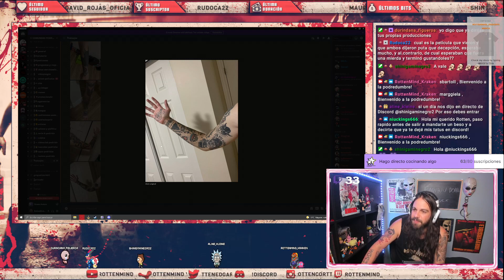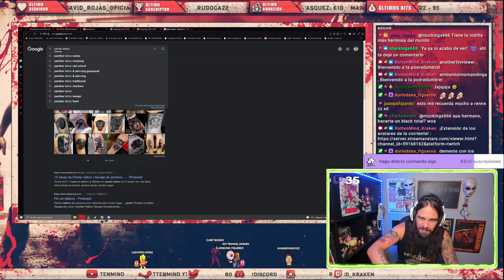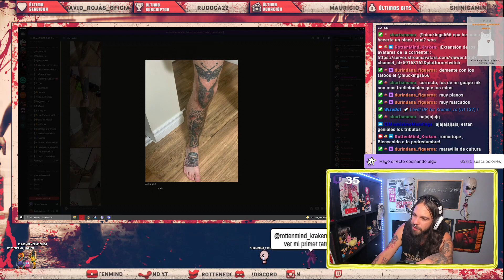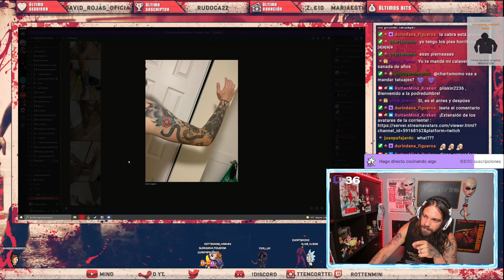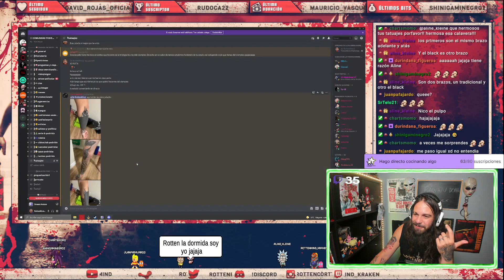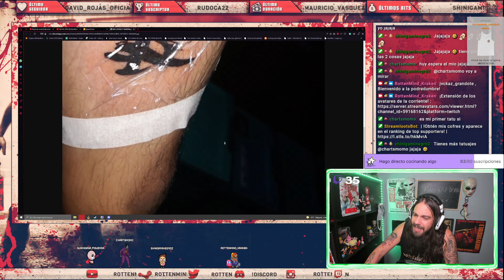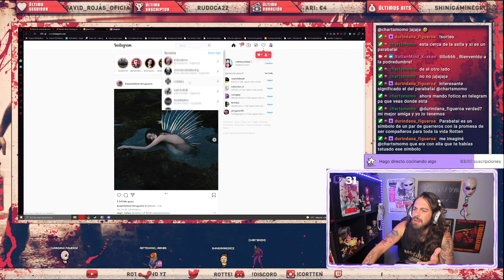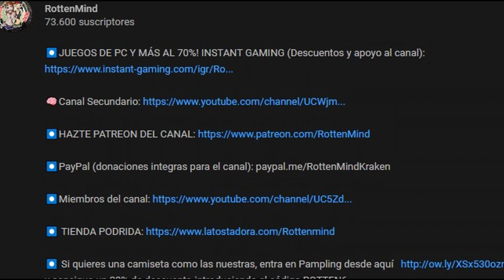El tatuaje de un SUSCRIPTOR me rompio el ORTO